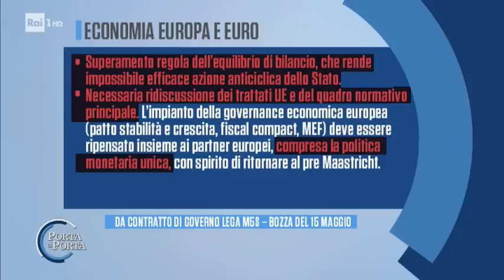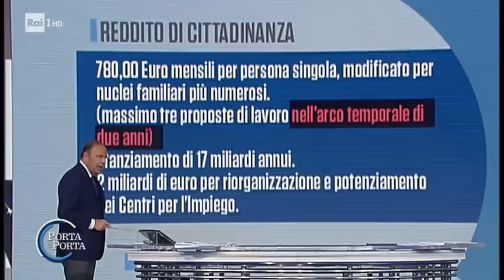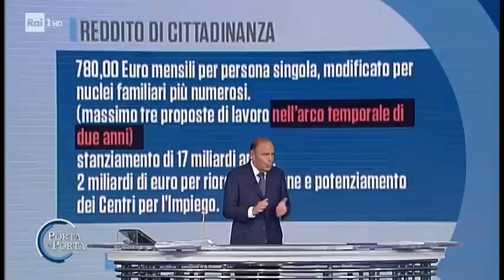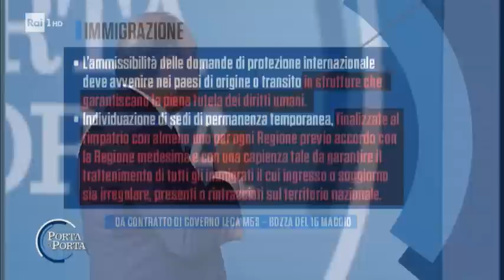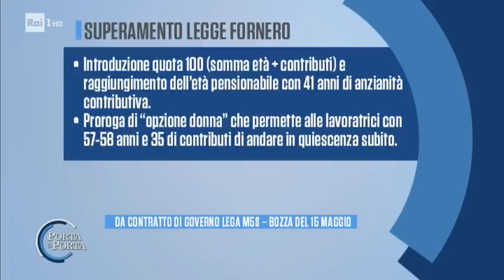Laura Castelli (M5S): Porta a Porta 16/5/2018